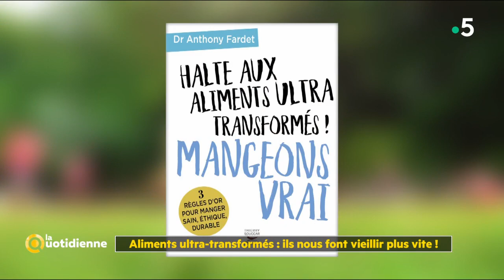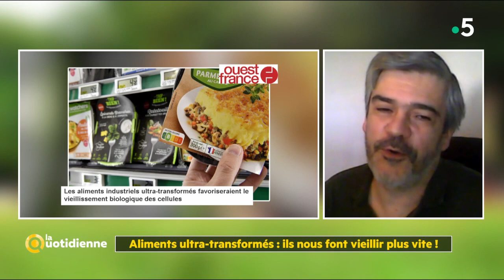La question du jour du 11 septembre - La Quotidienne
Consommation solidaire, transition écologique et bons conseils sont au rendez-vous du magazine présenté par Maya Lauqué et Thomas Isle, entourés d'une bande d'experts-chroniqueurs. Leur objectif : apporter des réponses concrètes aux nombreuses questions des téléspectateurs. La rubrique &quot; Soyons solidaires &quot; continue de mettre en lumière une association. Avec : Victoire N'Sondé (consommation), Fabien Bordu (argent), Gérard Michel (juridique), Jimmy Mohamed (bien-être), Laetitia Barlerin (vétérinaire), Alain Baraton (jardinage), Jean-Sébastien Petitdemange (made in France) et Gavin's Clémente Ruiz (patrimoine). Le téléspectateur retrouve également la cuisinière Farida qui partage ses recettes et ses astuces ainsi que des chefs qui nous proposeront, entre autres, des recettes anti-gaspi.